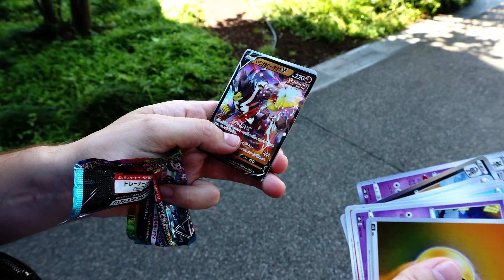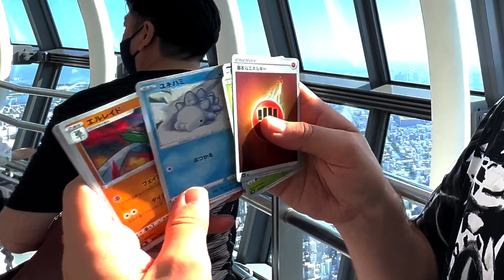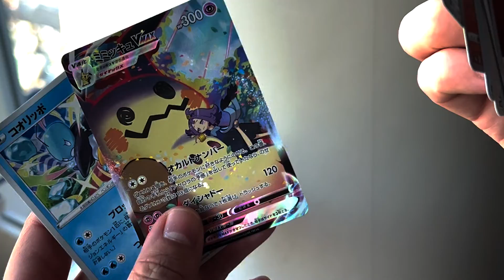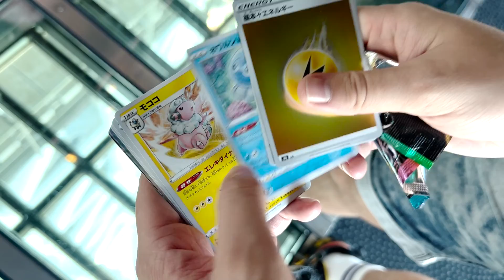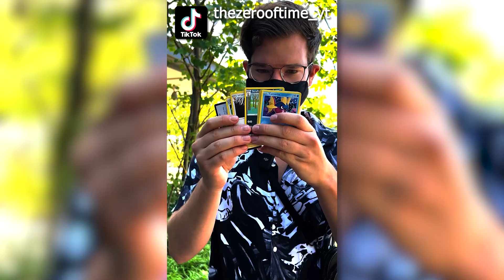Ich habe Pokemon Booster dort oben geöffnet!😱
TheZeroOfTime Pokémon TCG Booster

Fanpost Adresse:
POWmedia GmbH
An: TheZeroOfTime
Bramfelder Str. 102a
22305 Hamburg

👨🏽‍💻 Meine Video-Ausrüstung:

►Karten Ständer

►Meine Bildschirme

►Meine Tastatur⌨️

►Meine Webcam

►Mein HeadSet

►Mein Mikrofon

►Mein Misch-Pult

►Karten Ständer